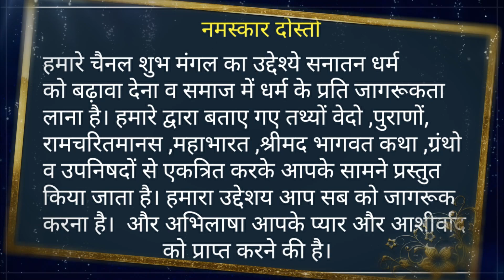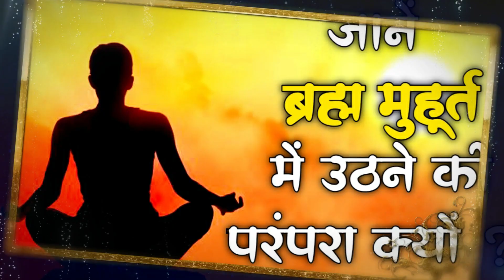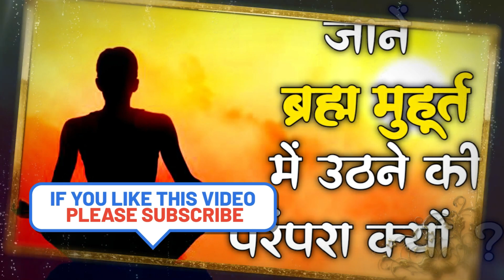जानिए ब्रह्म मुहूर्त का पूरा सच | The real truth of Brahma Muhurta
Brahma Muhurta :ब्रह्म मुहूर्त में उठना क्‍यों माना जाता है इतना खास, क्यों छुपा इसमें सफलता का राज? ब्रह्मा मुहूर्त का रहस्य The Secret of Brahma Muhurta (Hindi)

हिंदू धर्म से जुड़े वेद पुराणों और शास्‍त्रों में बह्म मुहूर्त को बेहद खास और शुभ माना गया है। रात्रि के अंतिम प्रहर के बाद और सूर्योदय से ठीक पहले का जो समय होता है उसे ब्रह्म मुहूर्त कहा जाता है। यानी सुब‍ह के 4 बजे से लेकर 5:30 बजे तक का जो समय होता है उसे ब्रह्म मुहूर्त कहा जाता है। हमारे ऋषि मुनियों ने इस मुहूर्त का विशेष महत्व बताया है। उनके अनुसार यह समय निद्रा त्याग के लिए सर्वोत्तम है। ब्रह्म मुहूर्त में उठने से सौंदर्य, बल, विद्या, बुद्धि और स्वास्थ्य की प्राप्ति होती है। सूर्योदय से चार घड़ी (लगभग डेढ़ घण्टे) पूर्व ब्रह्म मुहूर्त में ही जग जाना चाहिए। इस समय सोना शास्त्रों में निषिद्ध माना गया है। आइए जानते हैं क्‍यों माना जाता है इसे इतना खास।

ब्रह्म मुहूर्त को लेकर वाल्मीकि रामायण में एक कथानक दिया गया है। इसके अनुसार, पवनपुत्र हनुमानजी ब्रह्म मुहूर्त में ही अशोक वाटिका पहुंचे। जहां उन्होंने वेद मंत्रों का पाठ करके माता सीता को सुनाया। शास्त्रों में भी इसका उल्लेख है…

वर्णं कीर्तिं मतिं लक्ष्मीं स्वास्थ्यमायुश्च विदन्ति।
ब्राह्मे मुहूर्ते संजाग्रच्छि वा पंकज यथा॥

अर्थात- ब्रह्म मुहूर्त में उठने से व्यक्ति को सुंदरता, लक्ष्मी, बुद्धि, स्वास्थ्य, आयु आदि की प्राप्ति होती है। ऐसा करने से शरीर कमल की तरह सुंदर हो जाता हे।

ब्रह्म मुहूर्त में रोजाना उठने वाले लोगों की सफलता प्राप्‍त करने की संभावना अधिक रहती है। वास्‍तु के अनुसार, इस वक्‍त पूरे वातावरण में सकारात्‍मक ऊर्जा भरी रहती है और सुबह उठने पर जब यह ऊर्जा हमारे अंदर की ऊर्जा से मिलती है तो हमारे मन में अच्‍छे विचार आते हैं और उमंग व उत्‍साह का संचार होता है। इस पॉजिटिव एनर्जी के साथ जब हम किसी काम को करते हैं तो उसमें सफलता प्राप्‍त होने की संभावना बढ़ जाती है।

ब्रह्म मुहूर्त में उठकर सबसे पहले क्या करना चाहिए?
ब्रह्म मुहूर्त में उठने से क्या होता है?
ब्रह्म मुहूर्त में क्या न करें?
ब्रह्म मुहूर्त कब से शुरू है ?
सुबह 4 बजे उठने के बाद क्या करना चाहिए?
मनुष्य को कितने बजे जागना चाहिए?
सुबह ब्रह्म मुहूर्त में कितने बजे उठना चाहिए?
विष्णु मुहूर्त कितने बजे होता है?
ब्रह्म मुहूर्त कितने प्रकार के होते हैं?
क्या सुबह 7 बजे उठने का अच्छा समय है?
क्या सुबह 8 बजे उठने का अच्छा समय है?
क्या सुबह 8 बजे उठने में देर हो जाती है?
सबसे बढ़िया मुहूर्त कौन सा होता है?
सुबह ब्रह्म मुहूर्त कितने बजे तक रहता है?
सोने और जागने का सबसे अच्छा समय क्या है?
सुबह 6 बजे उठने के लिए कब सोना चाहिए?
500 बजे उठने से क्या होता है?
300 बजे उठने से क्या होता है?
400 बजे उठने से क्या होता है?
सुबह के समय कौन से 5 काम नहीं करने चाहिए?
मैं 2 घंटे सोने के बाद क्यों उठता हूं?
सुबह उठकर हथेली देखने से क्या होता है?

ब्रह्म मुहूर्त में उठने के फायदे,ब्रह्म मुहूर्त का समय क्या है,ब्रह्म मुहूर्त में उठकर क्या करना चाहिए,ब्रह्म मुहूर्त में उठने से क्या होता है?,ब्रह्म मुहूर्त,braham muhurt

fayde,brahma muhurat kitne baje hota hai,brahma muhurat kya hai,vishwa shakti,cosmic energy,manusmriti,manu smriti,meditation,morning meditation in hindi,morning meditation,circadian rhythm in hindi,religion,religious,ashtang yog kya hai,ashtang yoga,pratyahara,patan

जाने ब्रह्मा मुहूर्त का पूरा सच ?the truth about brahma muhurta.,brahma muhurta,ब्रह्म मुहूर्त में उठने के फायदे,amritvela,brahma muhurtham time,brahma muhurtham,brahma muhurt me uthne ke ,
ब्रह्मा मुहूर्त,ब्रह्मा मुहूर्त का रहस्य,the secret of brahma muhurta,secret of brahma muhurta,the secret of brahma muhurta in hindi,brahma muhurta,brahma muhurta in hindi,the secret of brahma muhurta (hindi),the secret